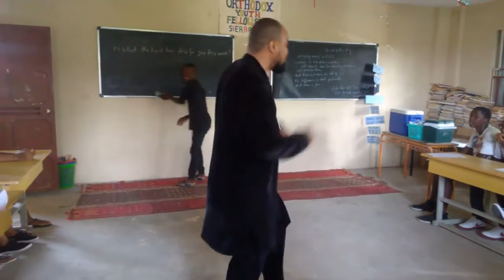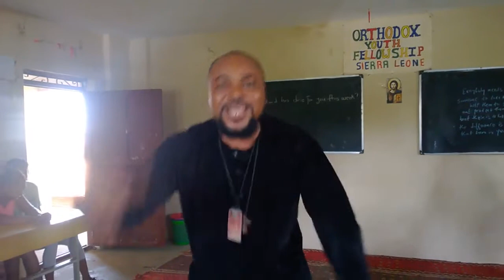2018 Give Jesus your Life - Orthodox Rap!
Fr Patrikios Deen's from Freetown, Sierra Leone's birthday.
He is a priest, a teacher, a mentor and above all a good friend to all.
What we have noticed about the people of Sierra Leone is that on their birthday, they don't complain that they are a year older but they give thanks to God for surviving another year. May you have a happy birthday and another blessed year ahead of you Fr Patrikios Deen. Thank you for all the good work you do there for Fr Themistocles Adamopoulo, Paradise 4 Kids - P4K and United Kingdom 4 Fr Themi.